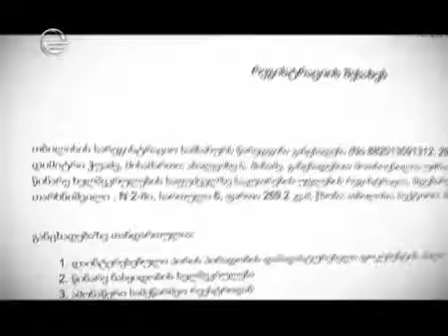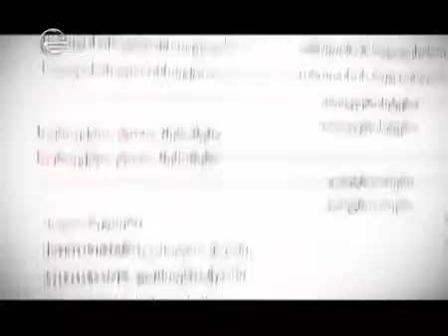ბრძოლა გავლენებისთვის - საეკლესიო დაპირისპირების დეტალები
წყარო: imedi.ge

მოიწონეთ, გააზიარეთ პოსტები და გამოიწერეთ ჩვენი არხი. აქ ბევრი საინტერესო სიახლე გელით...